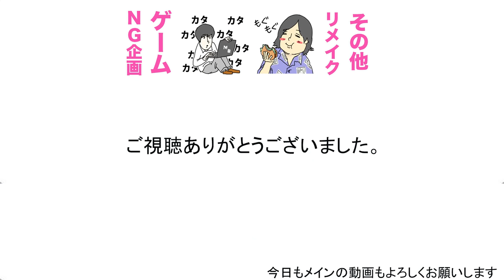少しでもミスったら電撃１００人マリオメーカー #1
ミスったら電撃マリオメーカー

１９時に週３〜４本ほどビシバシ上げていきます！！